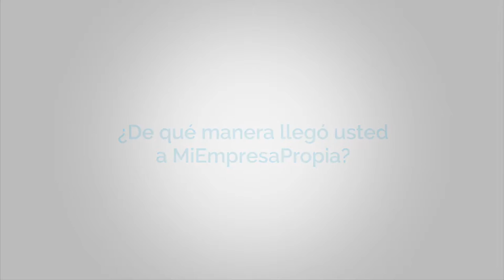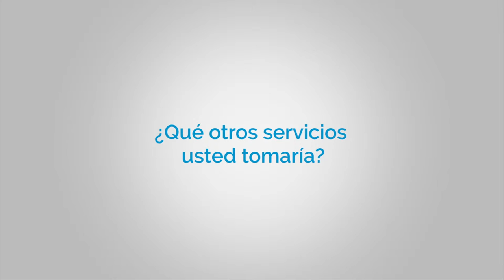Testimonio de los alumnos: Inés huaccho